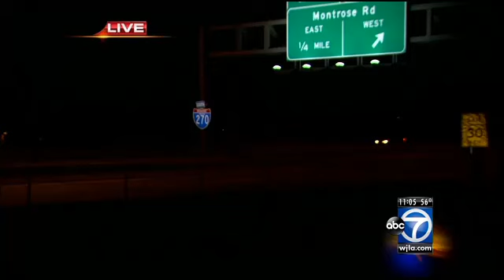Three bank robbery suspects identified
Earl Michael Kenney, age 55, of Capital Heights, Maryland; Michael Anthony Heard, age 40, of Washington, D.C.; Ricko Damon Ford, age 20, of Forestville, Maryland.